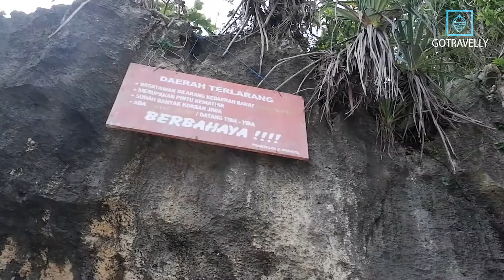PANTAI WATU BOLONG: KEINDAHAN PANTAI YANG BERBALUT KISAH MISTIS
Berada dalam kawasan yang sama dengan Pantai Bajul Mati, Pantai Watu Bolong hadir dengan keindahan dan ceritanya tersendiri.